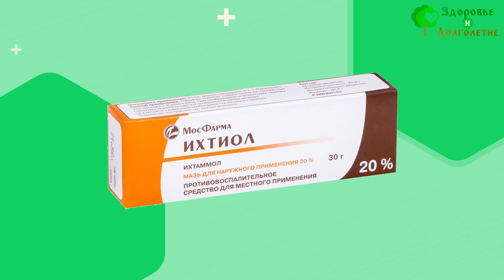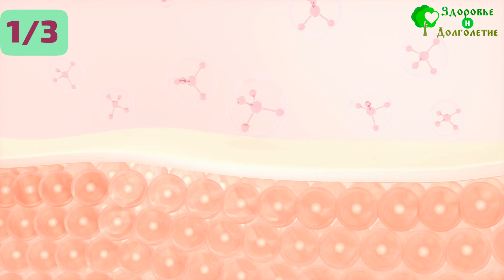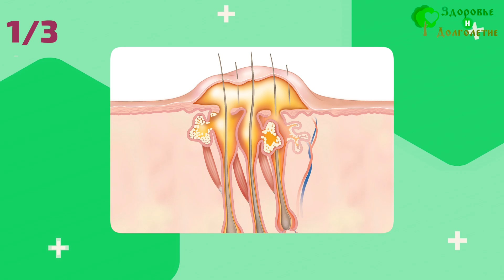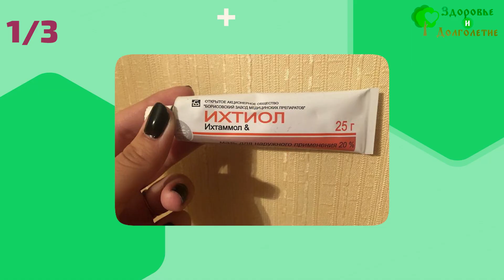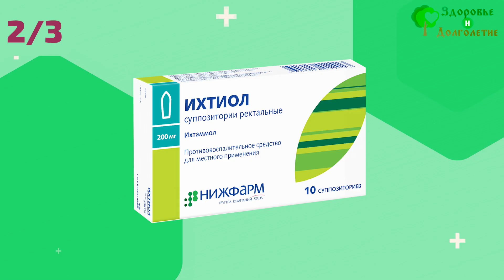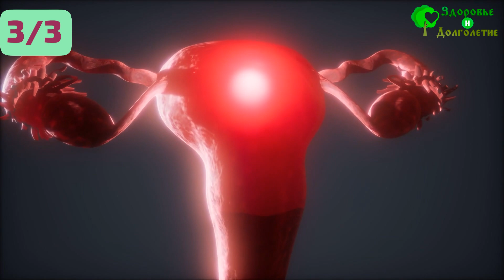Смотрите! Эта дешевая мазь ЭФФЕКТИВНЕЕ в десятки раз от дорогих аналогов! Ихтиол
В чём целебная сила ихтиола? Почему мазь из этого вещества лучше многих дорогих аналогов? Какие болезни она способна лечить и как ихтиоловая мазь влияет на внутренние органы? Обо всём этом расскажем в наше видео.

➤➤➤ВНИМАНИЕ!